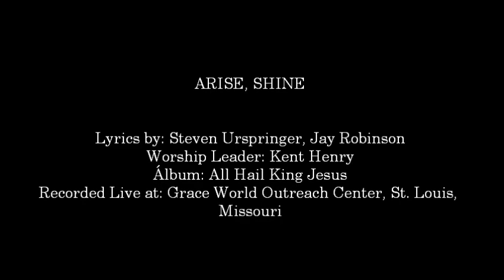Kent Henry- Arise, Shine (Hosanna! Music)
SONG # 642

ALBUM: ALL HAIL KING JESUS

HMD003